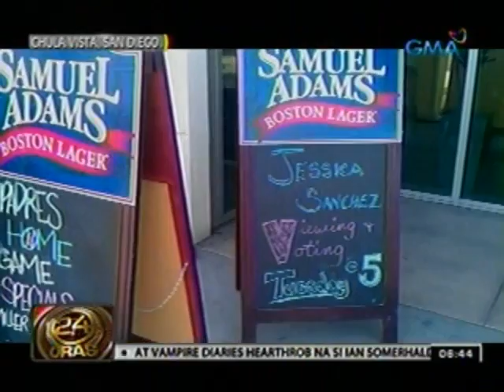Mga kababayan ni Jessica sa Chula Vista, may viewing and voting party para sa singer